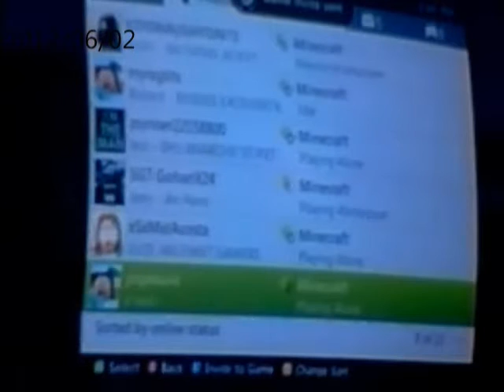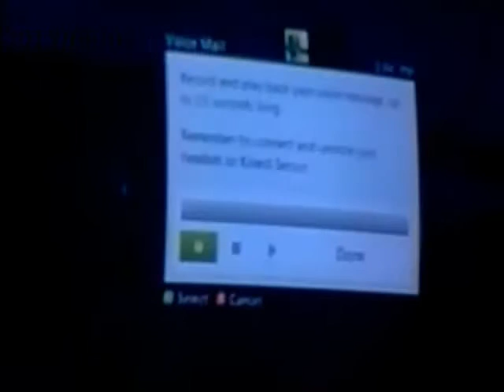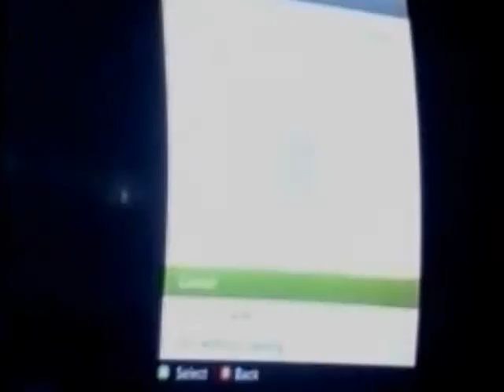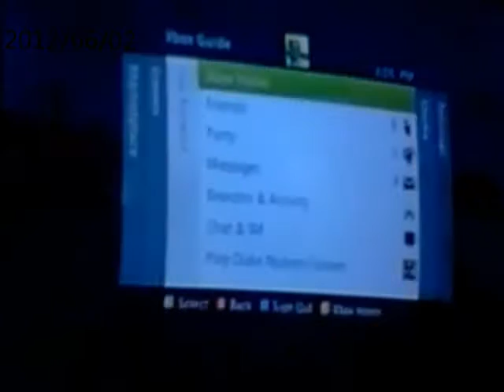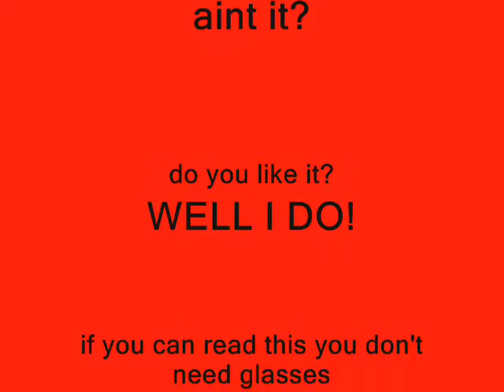In Jay's Mine, Craft that is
Punisher, D'mitri Mario (yngmario, yngsonic, misc) and me goof around MineCraft, Argue, Someone Gets Kicked and P with me sings Dymond Sword by Tobuscus.